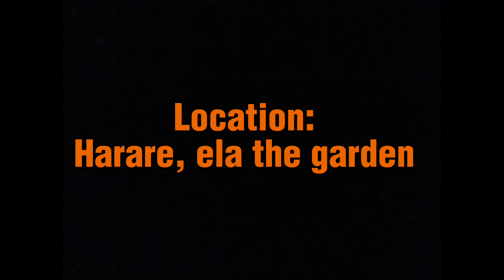Katikitiki space - Prxfcy, The plot (lyric video/performance)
Shot at : ​⁠@KatikitikiSpace-zim (ela the garden in newlands)

Shot by : @journeyman_zeus

Edited by: ​⁠@prxfcyofficial

Merchandise by: @visionryofficial